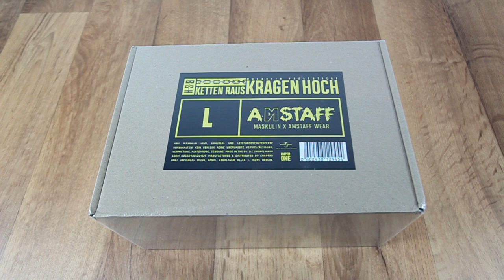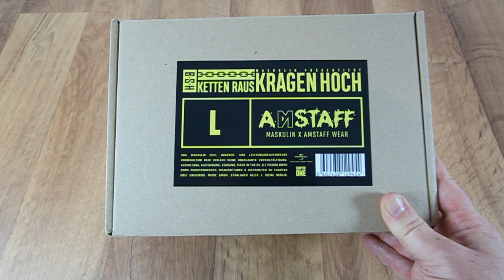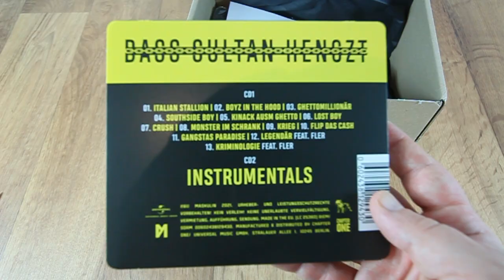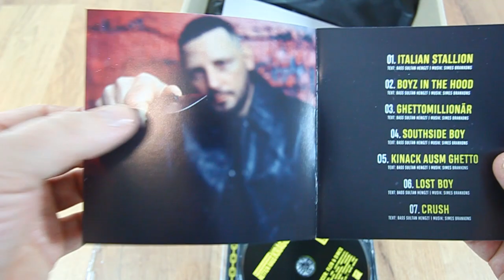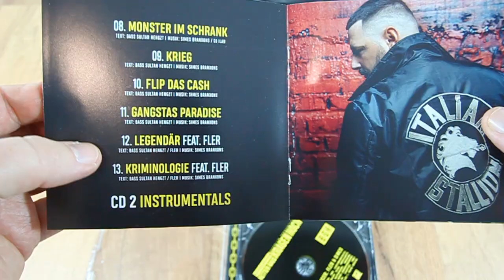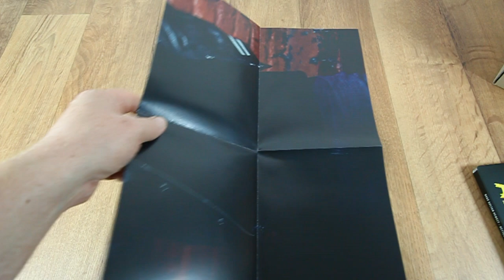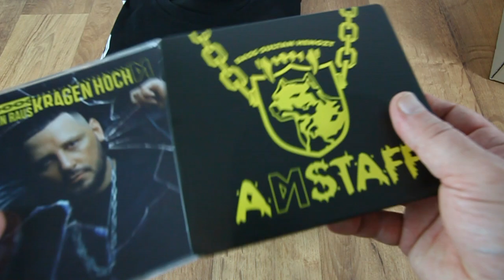Bass Sultan Hengzt - Ketten Raus Kragen Hoch (Fanbox) Unboxing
Unter dem Hashtag rapunboxing​​​​​​​​ oder jomatze​​​​​​​​ findet ihr noch mehr Videos von mir.
HIER KÖNNT IHR MICH UNTERSTÜTZEN ---